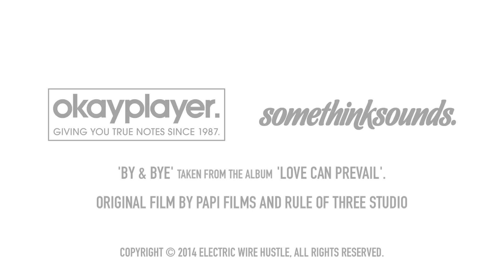Electric Wire Hustle "By & Bye"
"By & Bye" off Love Can Prevail LP, available Sept 8, 2014

"Love Can Prevail" LP in stores now on Okayplayer Records / Somethinksounds

Directors :  David Berthaud & Olivier Descoutey from Papi Films.
Dancers : Michel "Meech" Onomo & Eric "Rickysoul" Braflan.
Production : Rule Of Three, Somethinksounds & Papi Films
Location: you'll never know